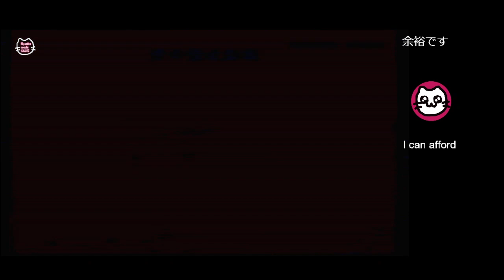真・三國無双3 (PS2)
ジャンクでお馴染みの無双やるで